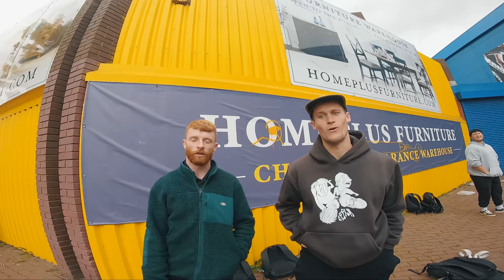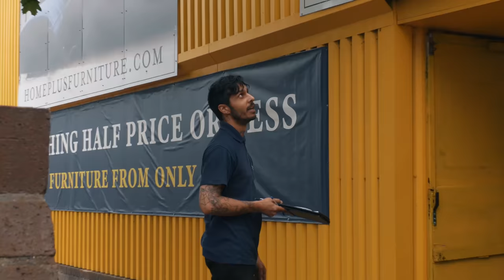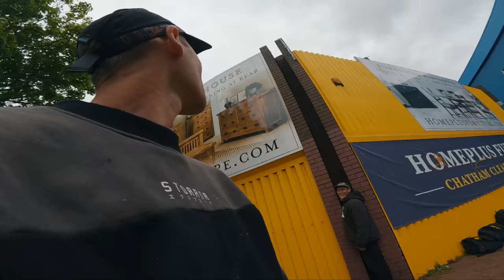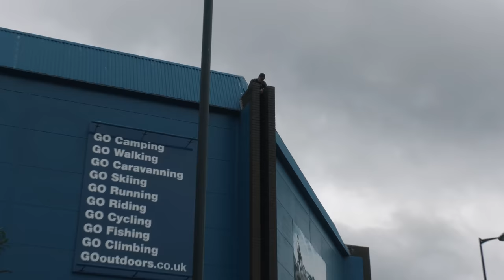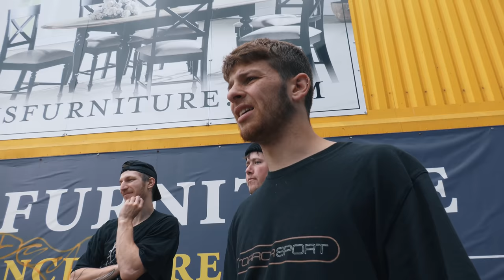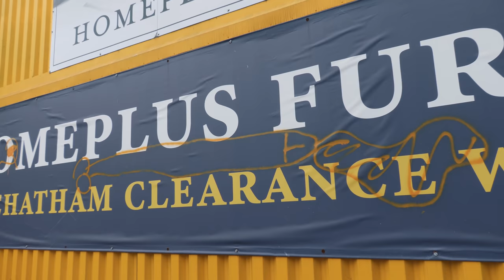Parkour IMPACT Test - 22ft challenge! 🇬🇧